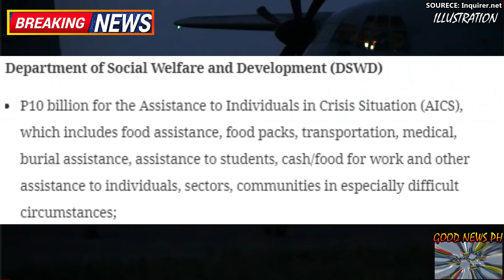SURPRISE! KONGRESO LIMANG C-130J SUPER HERCULES BINIGYAN NG PUNDO P5.5 BILLION PARA SA DOWNPAYMENT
(NO COPYRIGHT INTENTIONS, FOR SUPPORT AND EDUCATIONAL PURPOSES ONLY)afpmodernization2021